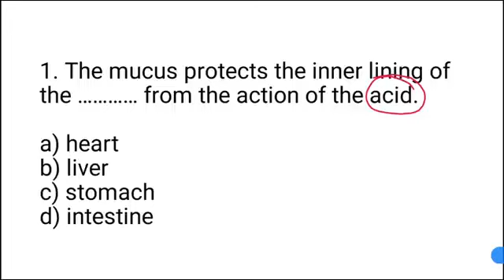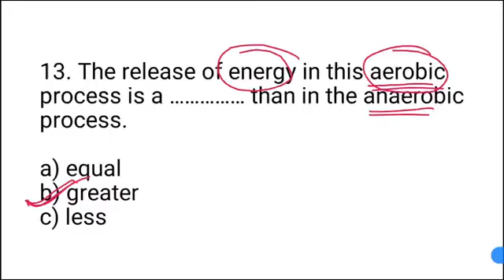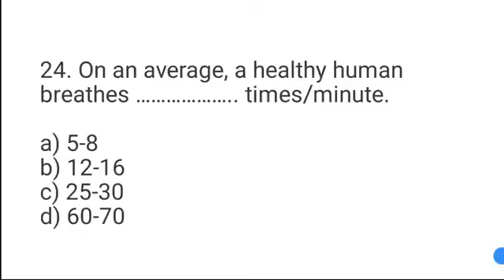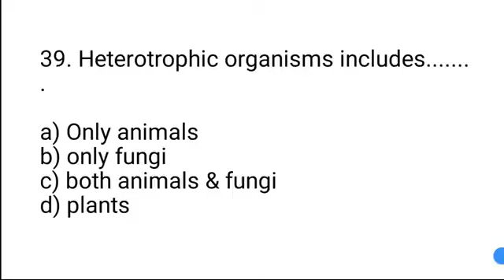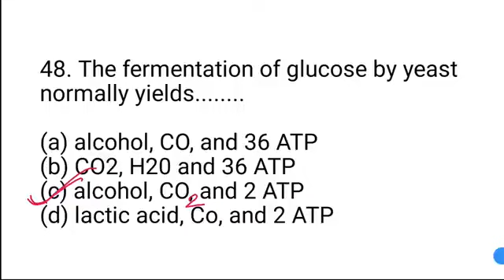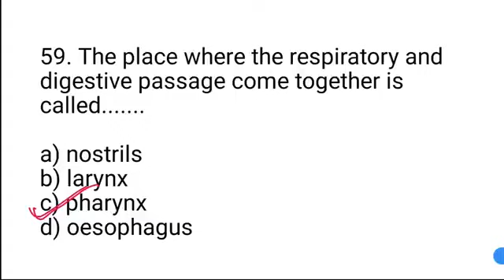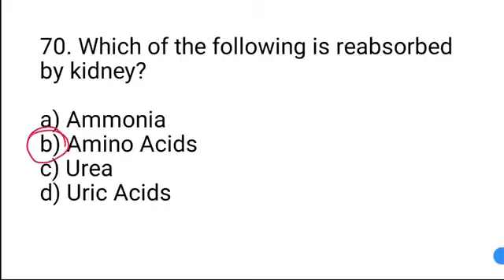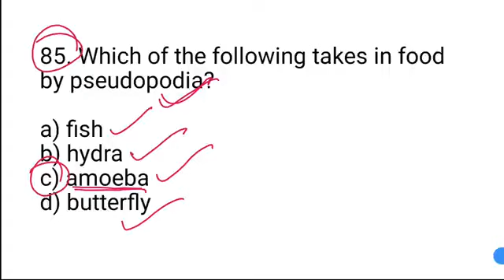Most Important Life Processes Class 10 MCQ Science Class 10 Chapter 6 MCQs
MCQ Exam में छपेंगे 😀😀

do practise, learn More

I think that you like the video